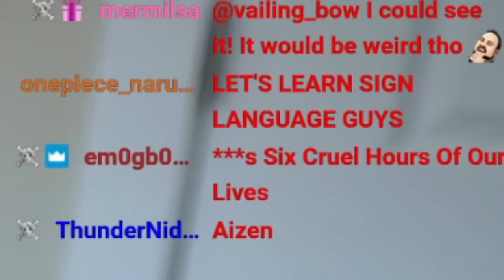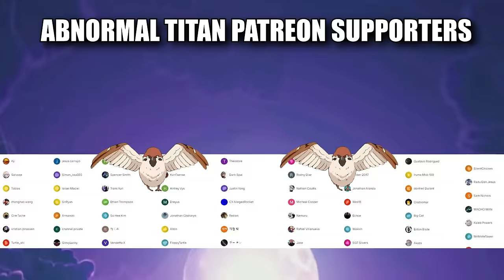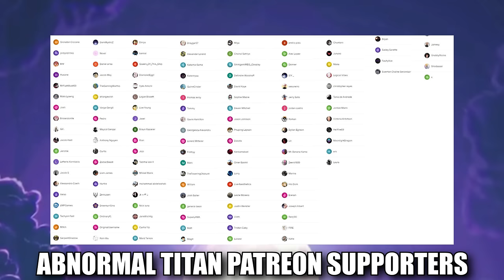I Finally Watched *A Silent Voice*